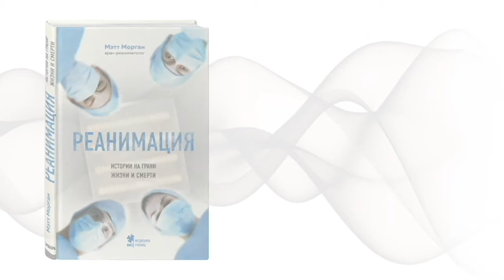Мэтт Морган. Реанимация: истории на грани жизни и смерти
Какое самое драматичное отделение в больнице? Реанимация. И ее ­команда врачей круглосуточно заботится о самых тяжелых пациентах, даря им бесценный ресурс — время. Автор книги, Мэтт Морган, врач-реаниматолог с 45-летним опытом работы, приглашает нас в мир интенсивной терапии и предлагает познакомиться с пациентами, которых он лечит каждый день. Вы узнаете об особенностях работы этого отделения, его звуках и запахах. Изучите основные системы органов человека, а также узнаете, как человек может жить без пульса и что происходит, когда умирает мозговой ствол. Автор делится с нами победами и поражениями, с которыми сталкиваются пациенты, члены их семей и медицинские работники в ходе борьбы со смертельно опасными травмами, болезнями и их осложнениями.